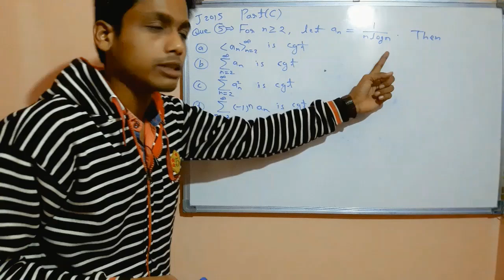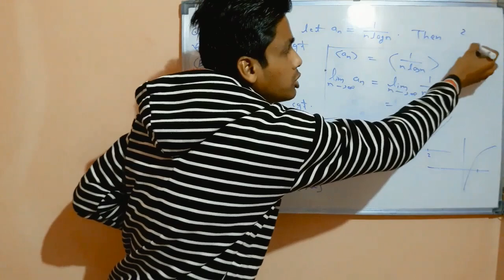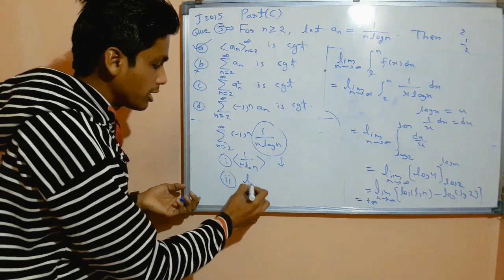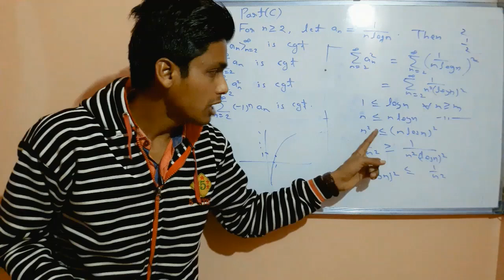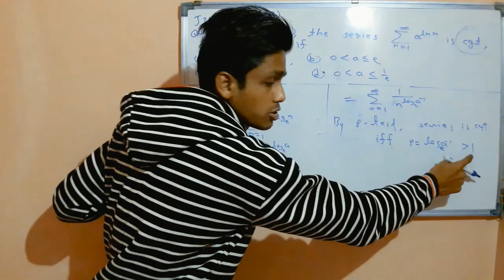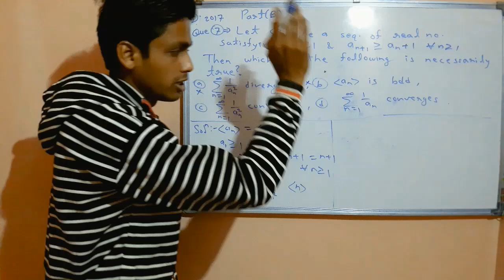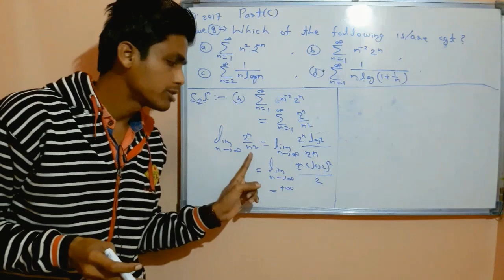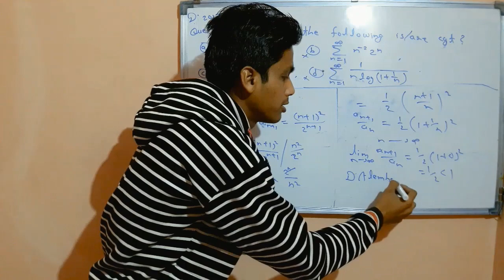Questions Practice-2(Series of Real Numbers)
which is useful in NET/SET/GATE /NBHM etc.
thank u